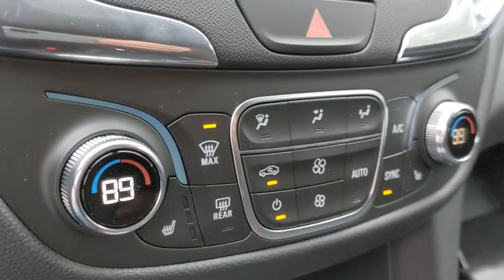2020 Chevrolet Equinox Clarkston, Waterford, Lake Orion, Grand Blanc, Highland, MI 200954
Silver Ice Metallic New 2020 Chevrolet Equinox available in Clarkston, Michigan at Bowman Chevrolet. Servicing the Waterford, Lake Orion, Grand Blanc, Highland, MI area.

Bowman Chevrolet
6750 Dixie Hwy

* 2020 Chevrolet Equinox LT...Features include: Bluetooth, Back-Up Camera, 7.0 Touch Screen, SiriusXM Satellite Radio, Built in WiFi, Remote Start, Heated Front Seats, Power Heated Mirrors and Keyless Entry. Prices do not include taxes, title, license, and doc fee. Price includes: $3,750 - Consumer Cash Program. Exp. 02/03/2020